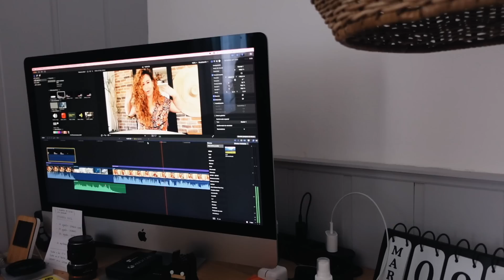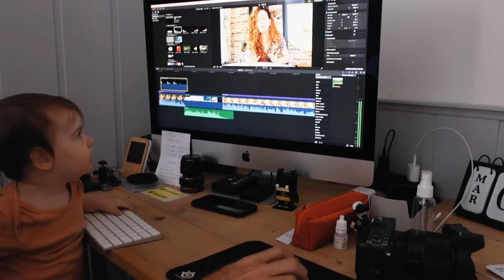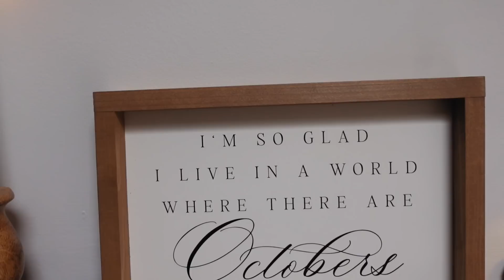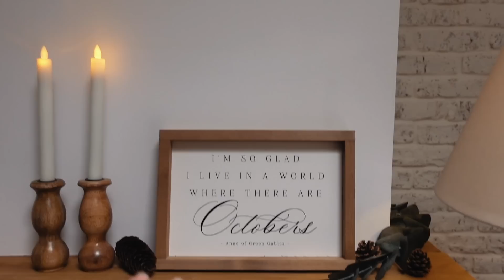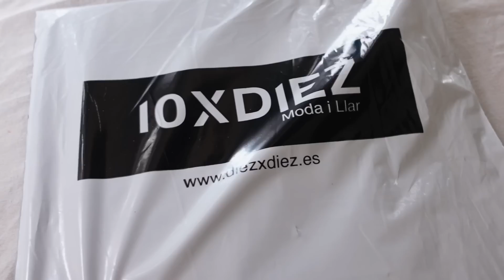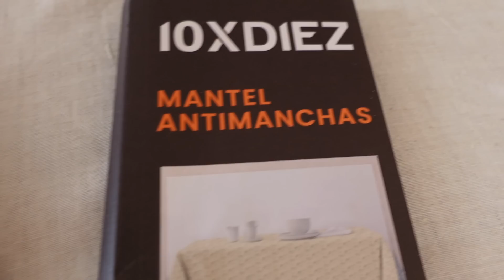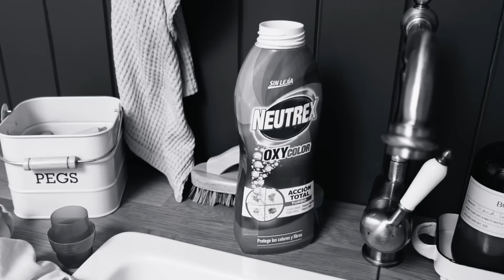COLECCIÓN de OTOÑO 🍂 Preparando para la tienda + 🏡 8 EN CASA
Esta casa huele a OTOÑO, y es que estos días hemos estado haciendo las fotos para la NUEVA COLECCIÓN de la tienda. Como no, momentos con los bebés y muchas cosas más en este DECO VLOG.

✨✨✨ ATENCIÓN ✨✨✨
👩🏼‍💻NO te pierdas mi NUEVO CURSO "Decoración de interiores con estilo farmhouse" de Domestika:

📫 DIRECCIÓN:
Estela Martin
Apartado de correos 241
07730 Alaior (Islas Baleares)
España